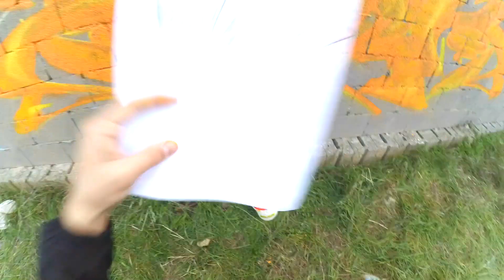ZARK GRAFFITI - level up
(unbreakable 2016)

this graffiti piece took me so long to complete, the days are shorter now and it is a pain in the ass to go paint in the night, I had to go end the piece the following day, but the result is quite good
as you can see I wanted to make it more wildstyle, but at the same time keeping stable the basic letter structure, specially in letters like A and R.